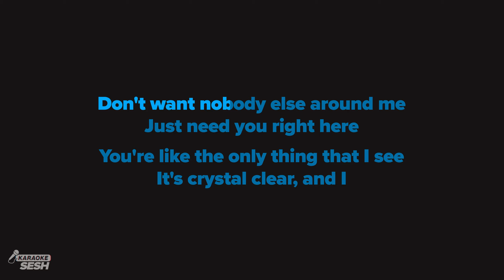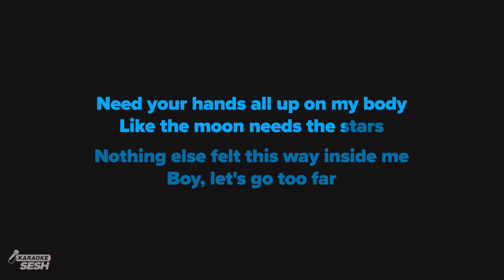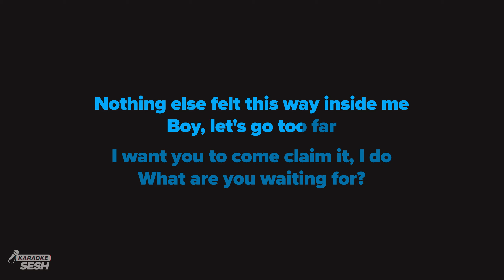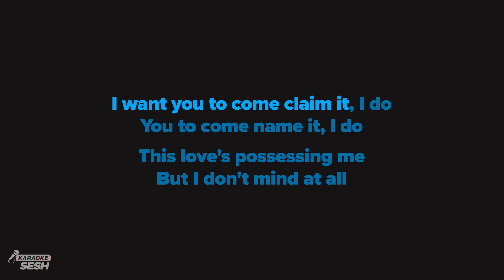Ariana Grande - supernatural (Karaoke)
We are the home of the best karaoke versions of your favorite songs for singers who deserve the highest quality, faithfully recreated instrumentals. Recorded by real musicians, mixed & mastered by audio professionals. Make your next karaoke SESH with us! 🎶

𝗥𝗲𝗵𝗲𝗮𝗿𝘀𝗮𝗹 𝗖𝘂𝗲𝘀 🎧
00:00 'supernatural (Karaoke)' Intro
00:10 Verse 1
00:36 Chorus
01:01 Verse 2
01:26 Chorus
01:58 Bridge
02:11 Chorus
02:37 Up Next

𝗟𝗬𝗥𝗜𝗖𝗦
Words and Music by Ariana Grande, Max Martin & Oscar Görres
Don't want nobody else around me
Just need you right here

You're like the only thing that I see
It's crystal clear, and I

I want you to come claim it, I do

Yeah, want you to name it, I do
Want you to make it yours

It's like supernatural
This love's possessing me

But I don't mind at all
It's like supernatural

It's taking over me
Don't wanna fight the fall

It's like supernatural

Need your hands all up on my body
Like the moon needs the stars

Nothing else felt this way inside me
Boy, let's go too far

It's like supernatural

It's like supernatural
I don't even mind at all

It's like supernatural
No, I don't even mind at all, yeah

You to come name it, I do

It's like supernatural

No, I don't even mind at all
It's like supernatural

It's like supernatural